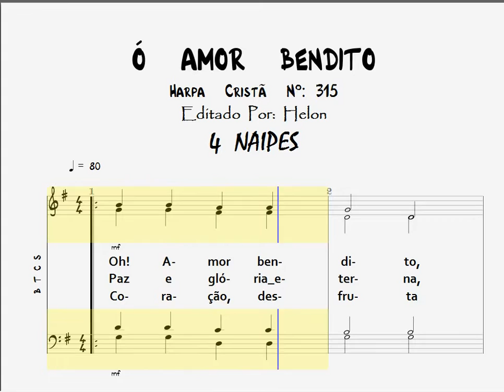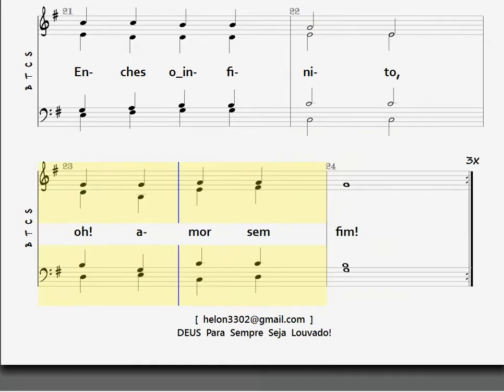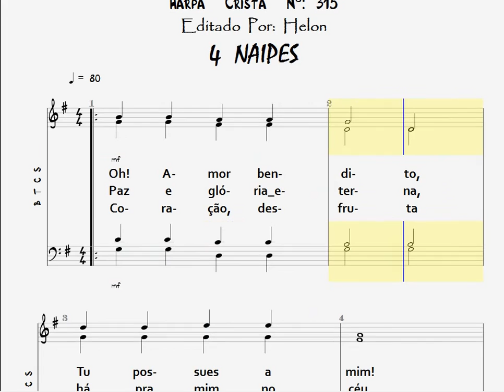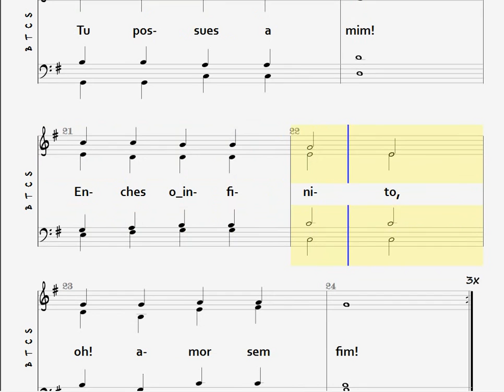315- Ó AMOR BENDITO - 4 NAIPES